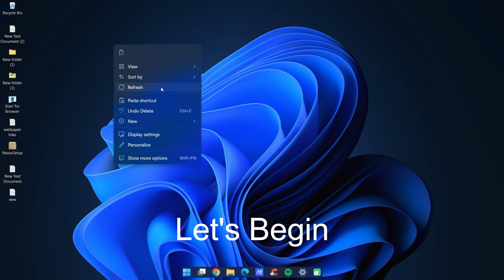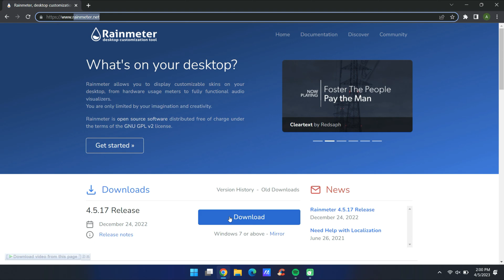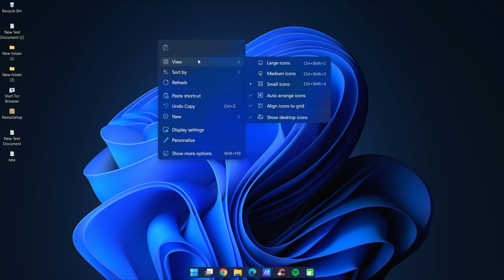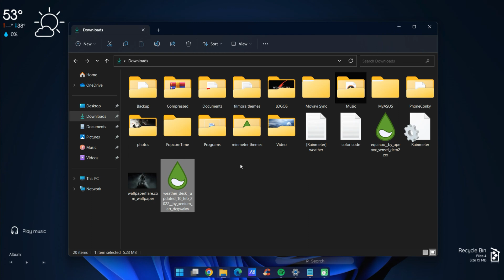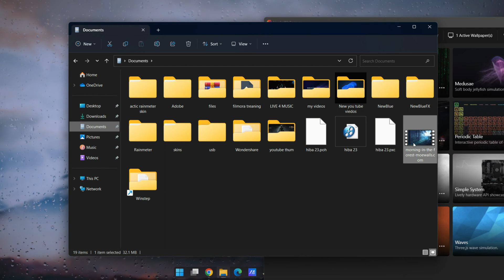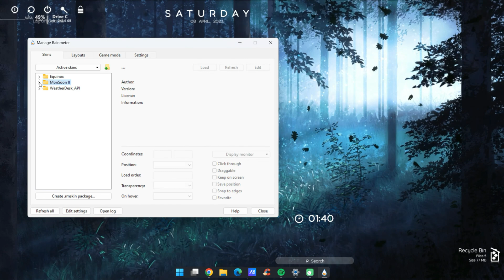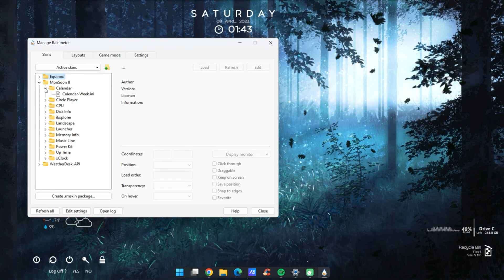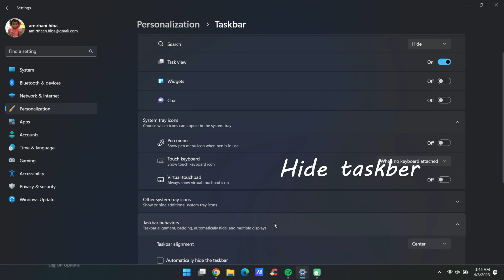Windows 11 Live Wallpaper: Aesthetic Transformation Secrets!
Info:
In this video, we'll be showing you some of the most incredible Windows 11 live wallpapers. Windows 11 Live Wallpaper: Aesthetic Transformation Secrets! From whimsical designs to amazingly unique graphics, these live wallpapers are sure to make your Windows desktop look amazing!
New Aesthetic Look Windows 11 Theme,

Whether you're looking for a theme for your desktop or just some stunning visuals to jumpstart your day, these live wallpapers are sure to inspire you! We've got plenty of amazing live wallpapers to choose from, so let's get started!

This video All About How To Make Your Desktop Cool Look | Desktop Look Awesome. customize windows theme . how to install themes on windows, Windows 11 Live Wallpaper: Aesthetic Transformation Secrets. Installations Guide for windows theme,

Thankyou,